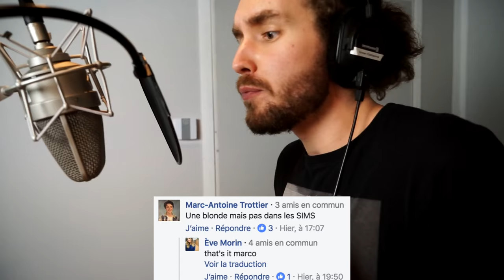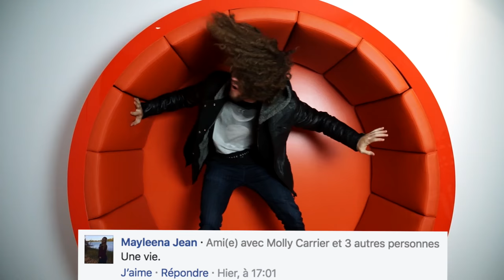POUR NOËL, JE VEUX (avec Miro Belzil) | PL Cloutier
C'est le premier des 12 jours de Noël!!! Miro a composé une chanson à partir de vos commentaires, et je fais de mon mieux pour ne pas scrapper tout ça! Merci à Miro pour son incroyable talent, et à son cousin Gus à la direction photo! Ne manquez pas les prochaines vidéos... Il y en aura une par jour jusqu'au 21 décembre! :D

Dites ce que vous voulez pour Noël dans les commentaires!

LA TOURNÉE BONNE FÊTE À MOI

21 janvier 2017 – St-Hyacinthe
Espace RONA

2 mars 2017 – Sherbrooke
Salle Maurice O’Bready

RETROUVEZ MOI!